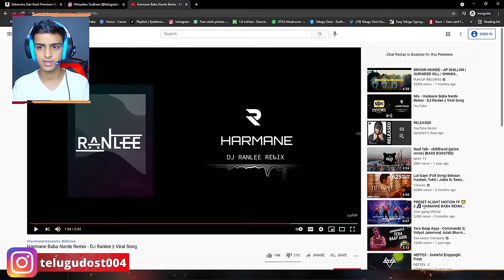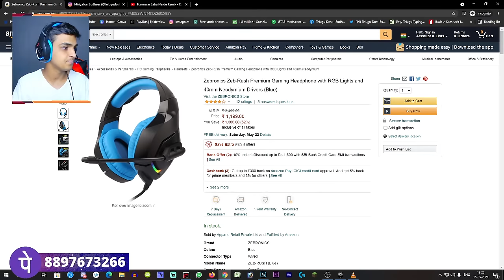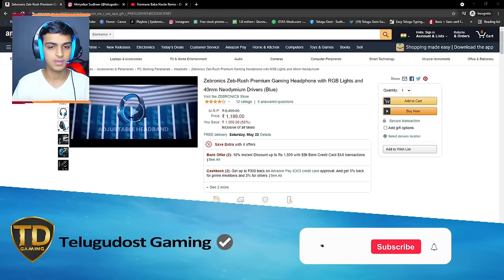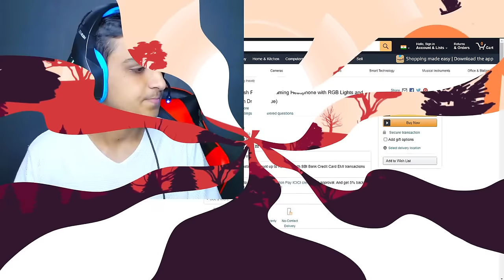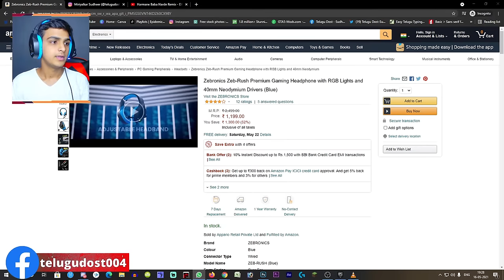Free Fire Live Gameplay | TELUGU DOST LIVE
Zebronics Zeb-Rush Premium Gaming Headphone with RGB Lights and 40mm Neodymium Drivers (Blue)

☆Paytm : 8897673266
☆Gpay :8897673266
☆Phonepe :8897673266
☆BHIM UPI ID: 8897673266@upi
In This Channel, i am playing GTA V , Minecraft, FF.

aylist?list=PLFmtqDr5uMp4WgLOjNJcfz-k3O0jL7brO